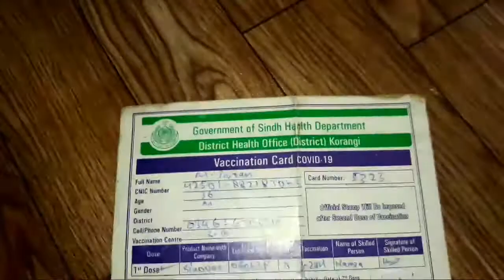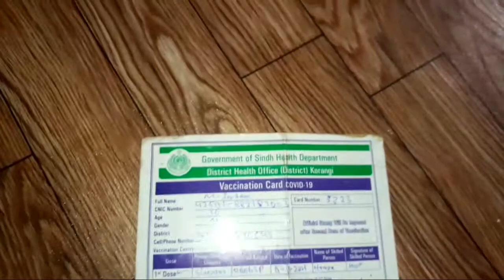Covid19 Vaccination complete ||succes vlog